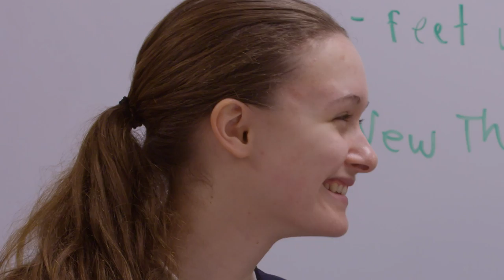"Home" (2017)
Chesterton Academy of The Holy Family is a joyfully Catholic great books high school serving the western suburbs of Chicago.